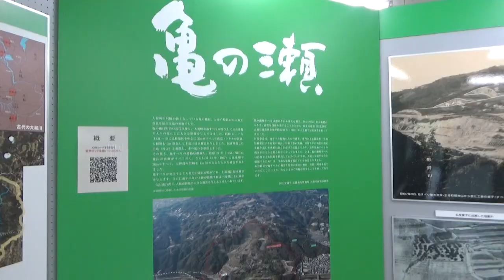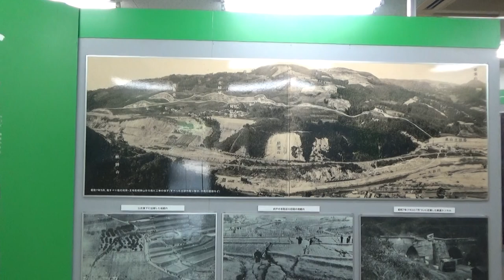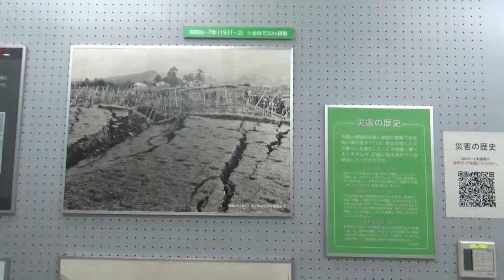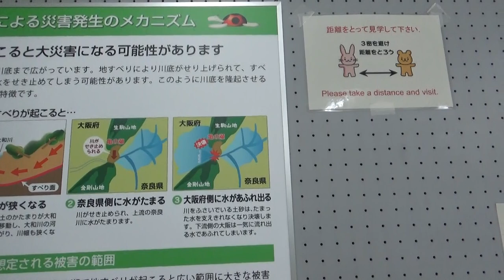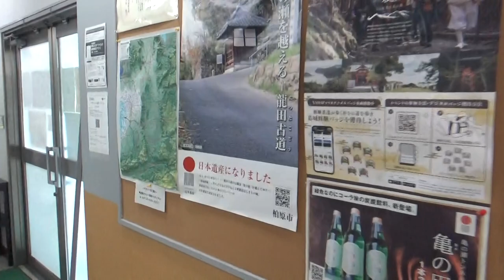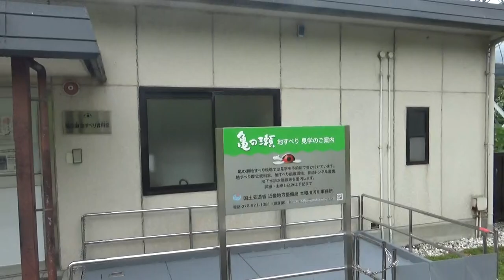亀の瀬地すべり資料室 平日に行きましたところ 閉鎖していましたので電話してみたら 近くに職員の方がおられたので （トンネル見学は出来ませんでした）開けて頂きました。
土日祝日（ボランティア）開館＝WABで確認して予約
見学所要時間：１時間～1時間15分程度
見学申込み先：大和川河川事務所　調査課

亀の瀬の地すべり歴史資料室を見て学ぼう。
亀の瀬の地すべりについて紹介した「亀の瀬地すべり歴史資料室」があります。この資料室では、亀の瀬地すべりの歴史・メカニズム・対策工事の内容などをパネルや模型でご説明を行います。